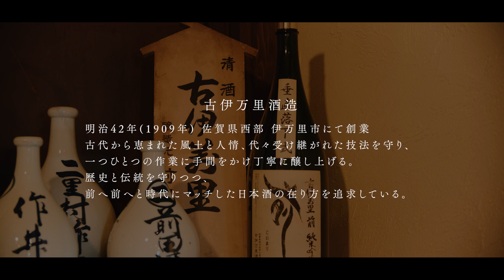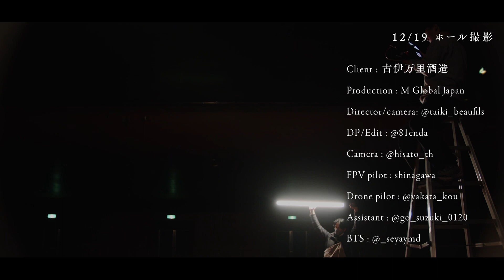酒造プロモ映像の撮影舞台裏vlog.1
Client: 古伊万里酒造
Production: 株式会社M Global Japan
Producer: Taiki Beaufils
Director: Taiki Beaufils
DP: Enda
DP: Hisato Iki
AC: Go Suzuki
FPV Drone Pilot: Shinagawa / Kou Yakata
English Translation: Maya Vesely

「人」と「お酒」
人がいないとお酒は存在しない。その関係性の歴史は長く、とてもなく多くのプロの力が合わさって酒造りは行われる。

お酒造りは「一」酒造の力では完結しない。
それは、伊万里の豊かな自然と農家・土俵・窯元・酒造・太陽・水
全てが奇跡的なハーモニーで調合されてやっと出来上がるものである。

オーケストラのように閃密な構成のもと、さまざまな技法を駆使し、「前」の旋律を奏でている。
多くの楽器を指揮者がコントロールしながら演奏する、そんな可能性を見極め心地良い音楽に仕立て上げる様子はまさに、お酒造りそのものである。

今作ではお酒造り工程の関係者をキャストし、それぞれの工程をオーケストラに見立てて表現をし、古伊万里酒造が発信する関係者への「感謝」の気持ちと伊万里を代表する酒造としての「リーダー」という立ち位置を指揮者として描きながら「前」のメッセージ性である将来への期待感と前へ突き進んでいくことを最大限表現する映像作品にしました。

制作依頼はこちらから